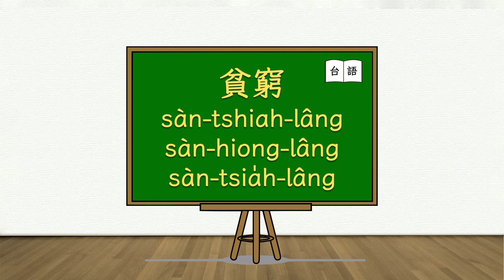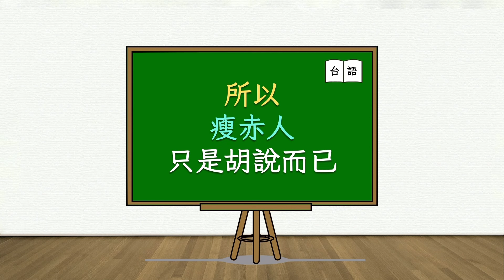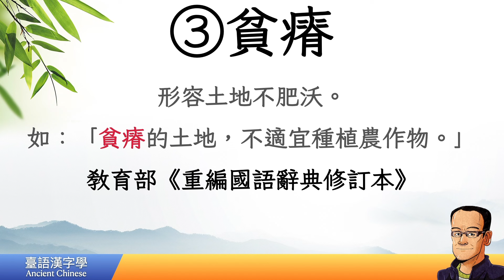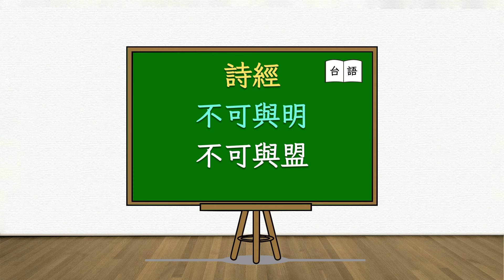臺語足足三千年，有影才敢大聲～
臺語漢字只要找國語的同義字（詞）就對了！
下雨＝落雨（下＝落）
盼望＝顒望（顒＝盼）
眼鏡＝目鏡（眼＝目）
頭髮＝頭毛（毛＝髮）
眼睛＝目珠（睛＝珠）
以此類推
若您是初次看到本影片，下面的影片一定要先看過，您才會了解我的立論根據。

臺灣閩南語漢字學
臺灣閩南語漢字很簡單，這三集看完看懂您就會了！